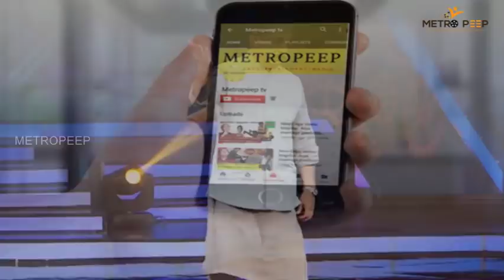Bigg Boss Tamil 2 Day 83, Epi 84 | Kamal Hassan tactics to save Aishwarya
Metropeep  TV
Bigg Boss Tamil 2 Day 83, Epi 84  | Review
This is a review show for television telecasting in vijay tv

 BE the Next Lucky Subscriber to get an in-depth channel Evaluation:

2. Must be uploading good quality content frequently to your YouTube channel and really trying to make it.
3.Must be engaged in my channel by